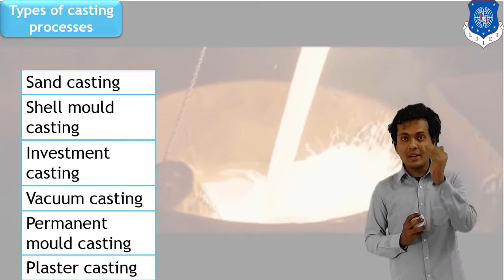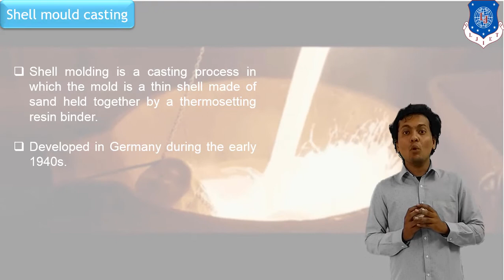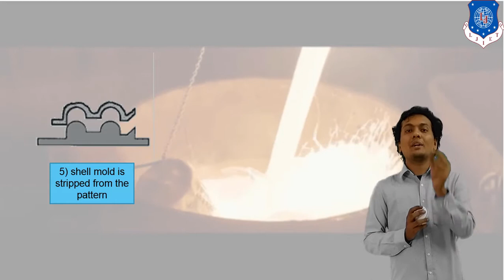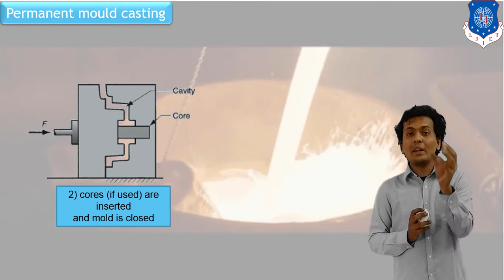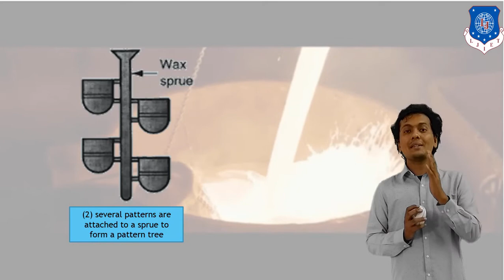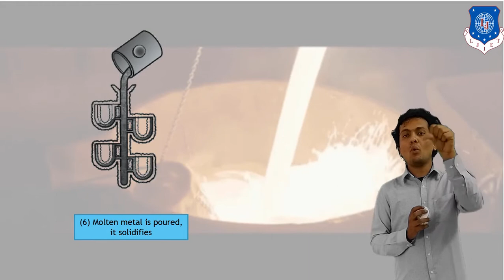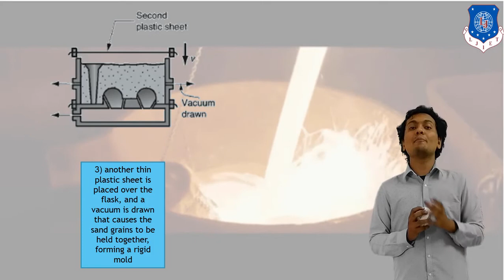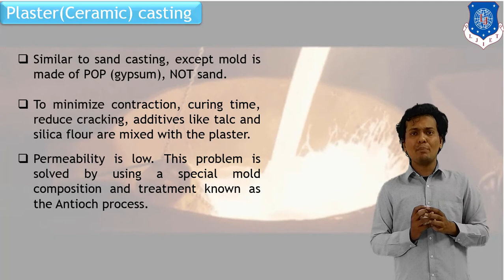L 10 Various Casting Processes in Foundry Part 2 | Manufacturing Technology | Mechanical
Online Lecture series of Manufacturing Technology by SandipDelvadia, LJIET, LJ University
Types of Casting Processes
Sand Casting
Shell Casting
Pressure Casting
Investment Casting
Plaster Casting

Next video lecture: L 11 Types of Casting Furnaces for Melting of Metal | Manufacturing Technology | Mechanical